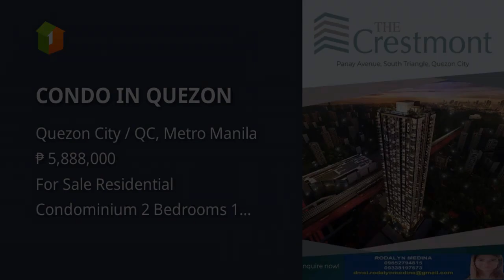CONDO IN QUEZON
Condominium/Apartment Type: Residential Condominium
Number of Bedrooms: 2
Number of Bathrooms: 1
Unit Size in sqm: 60 sqm.